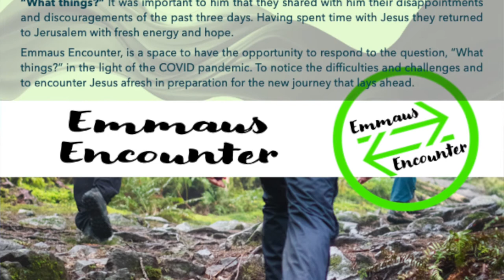Emmaus Encounter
Following the announcement of Government's roadmap yesterday to the easing of restrictions, Colin Norris, SCBA Team Leader shares about the encounter two disciples have with Jesus on the road to Emmaus and how that encounter restored them, revitalised them and turn them back around to Jerusalem. As part of this reflection, Colin invites leaders of churches within SCBA an opportunity to experience their own Emmaus Encounter with Jesus.